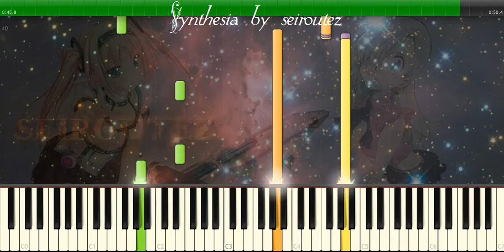[Synthesia][MIDI] ballroom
[Synthesia][MIDI]